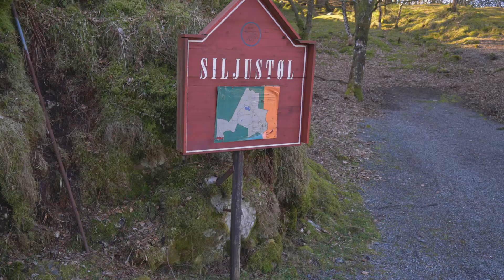Episode 2 GOD NOK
Anita Iversen Lilleskare , Knarvikmila , motbakke